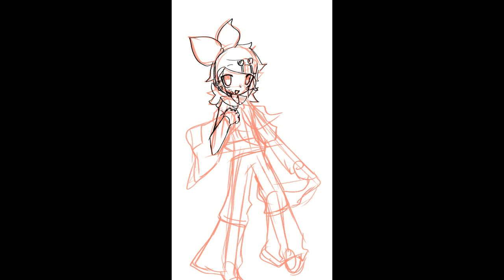kagamine rin speedpaint but i gave her a sea angel themed outfit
kagamine rin yay. again sorry no fancy edits i cant edit videos lol. heres my speedpaint tho